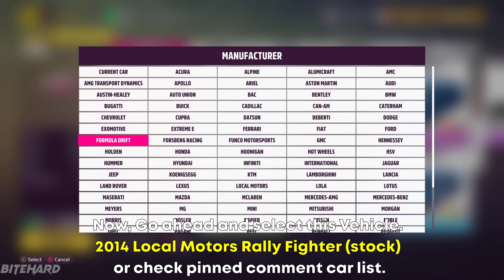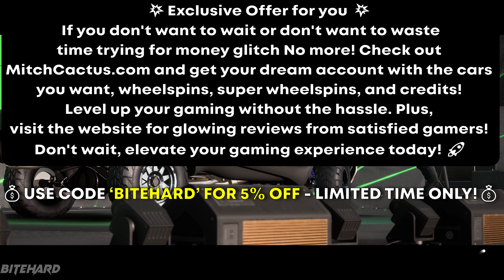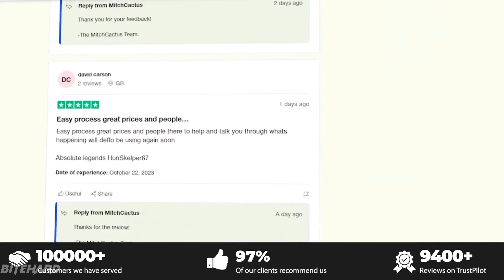Forza Horizon 5 Money Glitch - Get 700,000+ Credits in every 45 seconds - 100% working